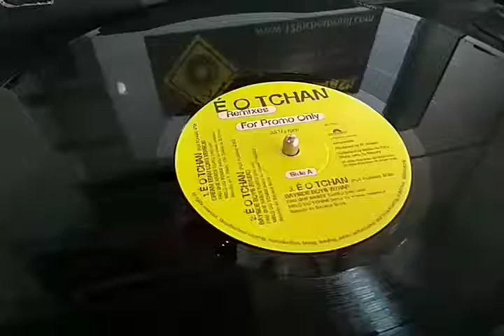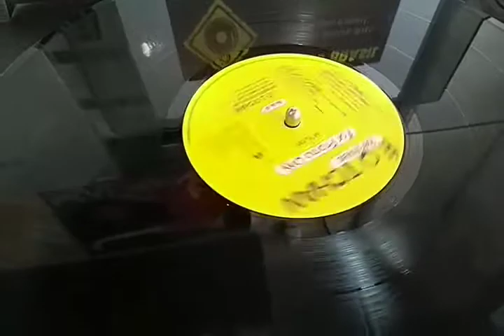É o Tchan - Remixes RARÍSSIMO! (Prensagem da Bélgica) By 12 Inches Brasil